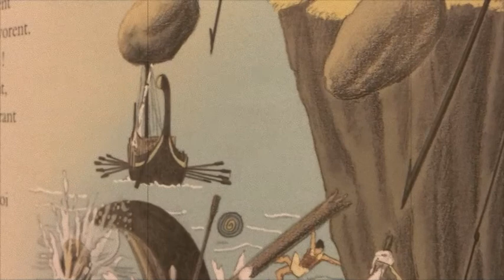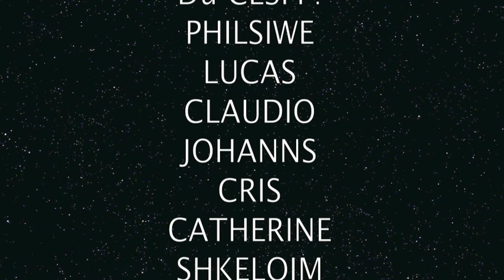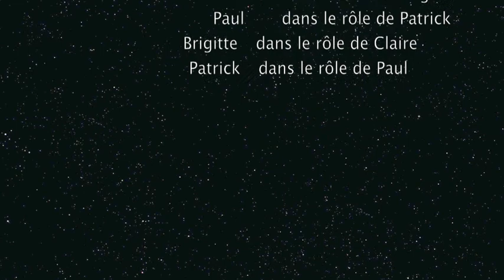Le retour d'Ulysse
Le retour d'Ulysse. Projet d'école de l'EFP de conches. Avec les dessins et compositions originales des élèves de l'école. Sous la direction des enseignants MDAS Arts Plastique Nikola Smatlik et Musique Roxana Loza Guggisberg. Genève-Suisse.